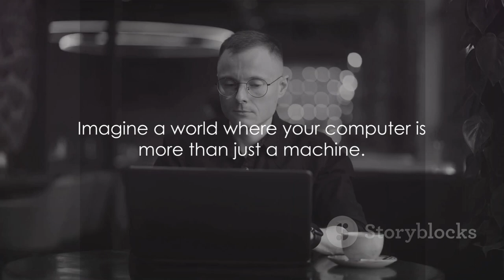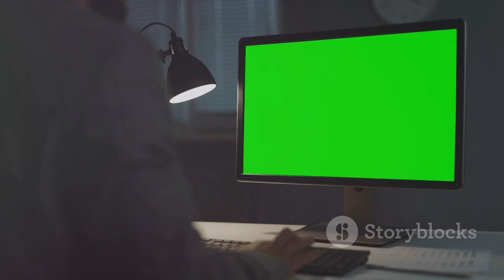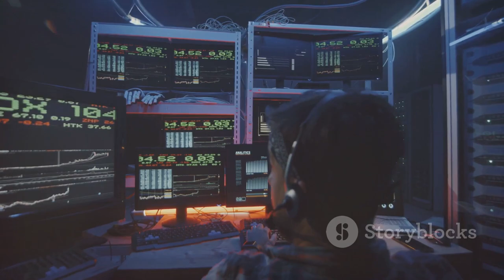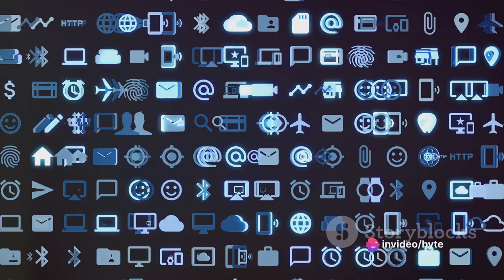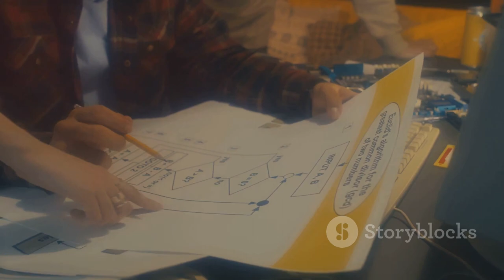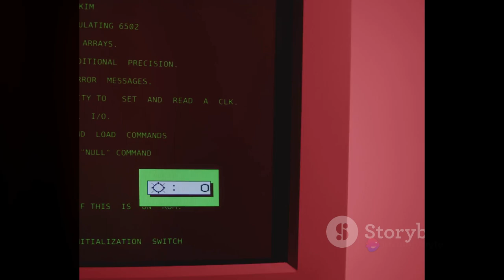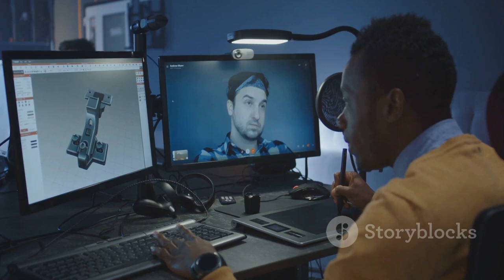Byte Monkey Artistic PC Customization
Video Description:
Welcome to the world of Byte Monkey, the company founded by Predrag Ilic in Imola, Italy, specializing in the artistic customization of PCs. In this exciting video, we will explore Byte Monkey's talent and creativity in transforming your computing devices into true works of art.

🎨 Unique Customization: Byte Monkey stands out for its ability to customize PCs based on each customer's unique desires and style. Predrag Ilic, the creative mind behind the company, carries out the mission of transforming traditional computers into unique devices, an expression of personality and individual taste.

🖥️ Technology and Art Merge: The video explores the union between technology and art, highlighting how Byte Monkey manages to combine refined aesthetics with the latest technological innovations. Every detail, from color choices to attention to detail, is carefully considered to ensure an extraordinary visual experience.

🌍 Italian Roots, Global Vision: From Imola, Italy, Byte Monkey is quickly gaining international recognition. The video highlights how Predrag Ilic's passion for art and technology is winning hearts all over the world, transforming Byte Monkey into a point of reference for lovers of IT customization.

🔧 Customization Process: Through breathtaking images and detailed sequences, the video illustrates the process of customizing a PC by the Byte Monkey team.